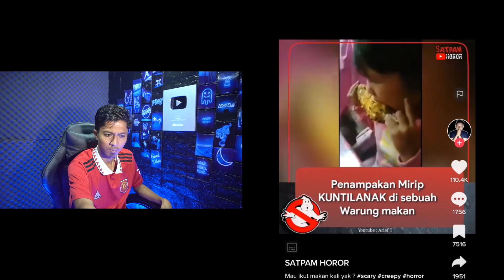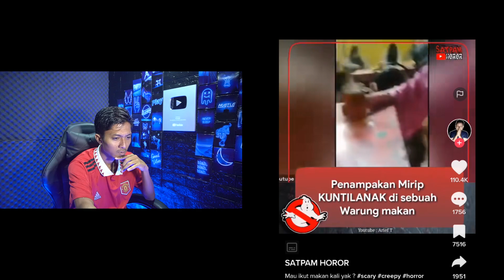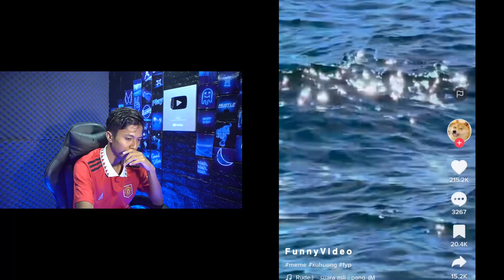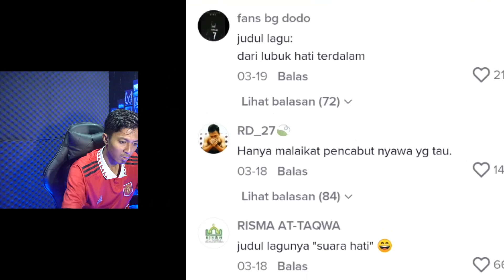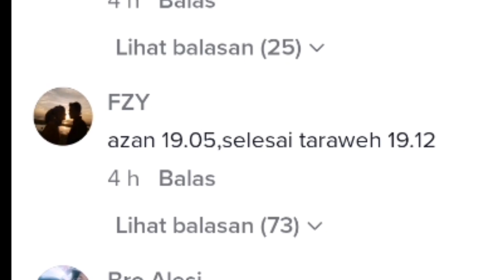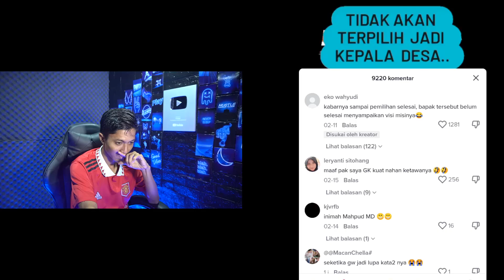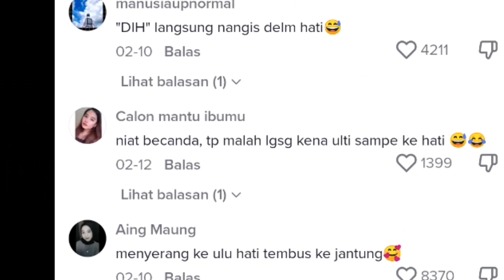PASTI RAME YANG BELI NI, NIAT BORONG GAK OM? ▶️ REACT MEME LUCU